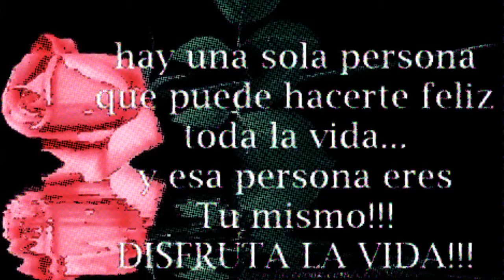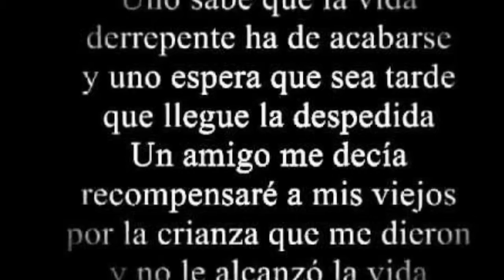Los Caminos De La Vida - La Tropa Vallenata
La Tropa Vallenata - Los Caminos De La Vida
''ROBERTO CARDENAS''